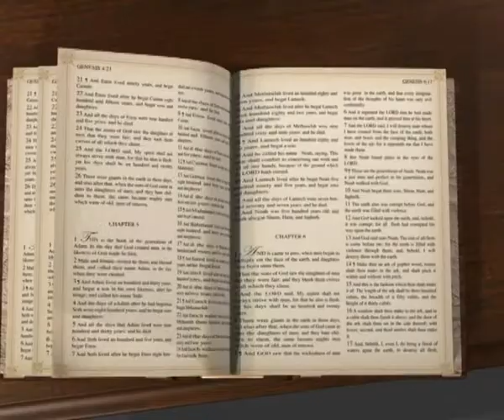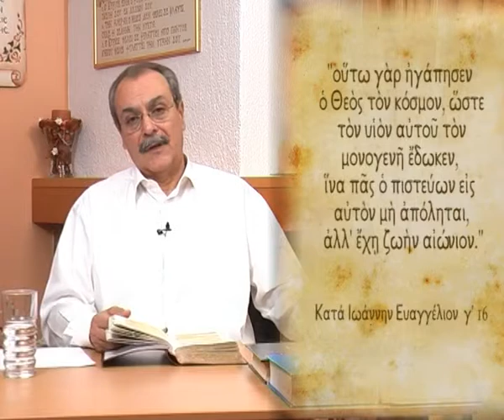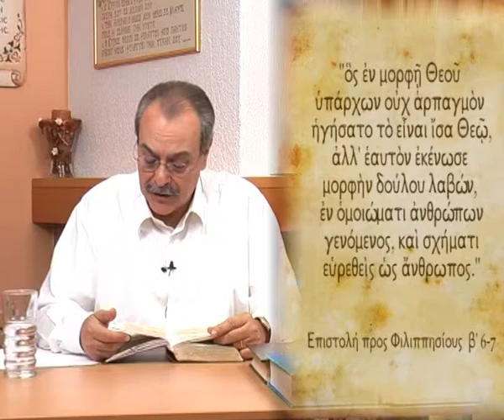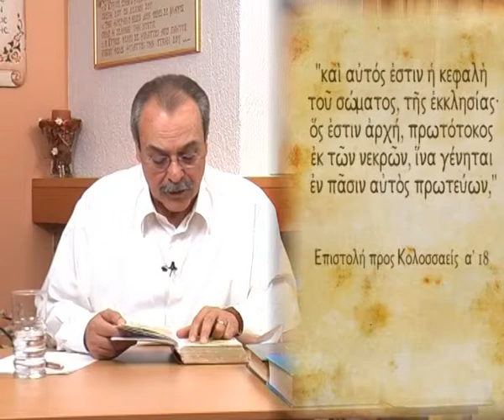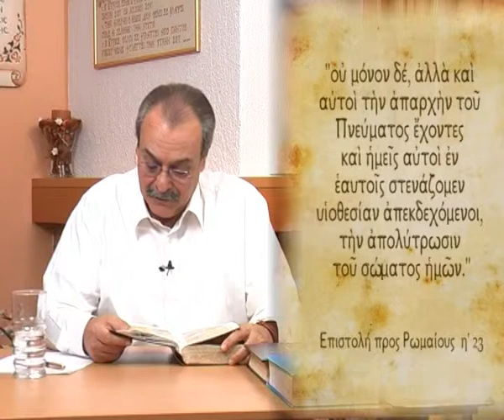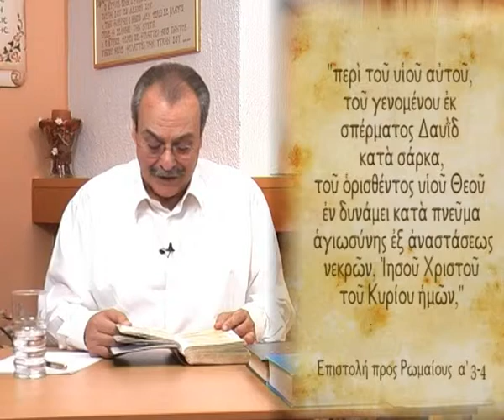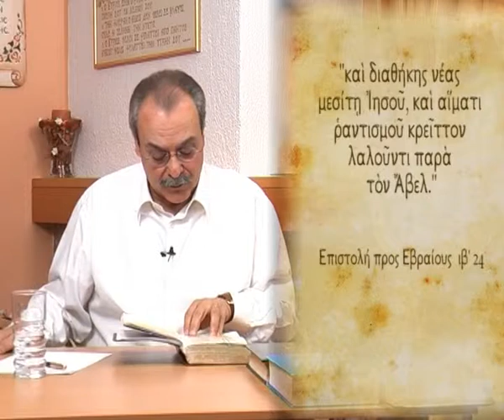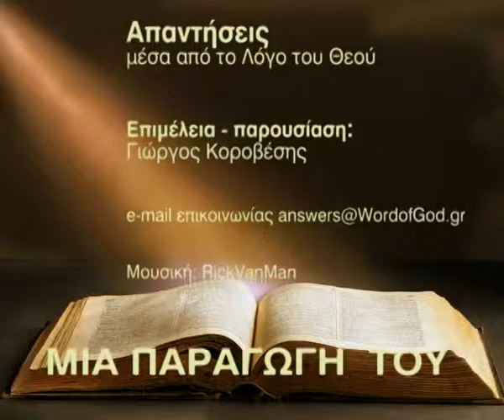Τι σημαίνει ότι ο Ιησούς Χριστός είναι μονογενής και πρωτότοκος; (Απαντήσεις Νο 35)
Απαντήσεις μέσα από τον Λόγο του Θεού:
- Τι σημαίνει ότι ο Ιησούς Χριστός είναι μονογενής και πρωτότοκος;
Ημερομηνία - 15/12/2009